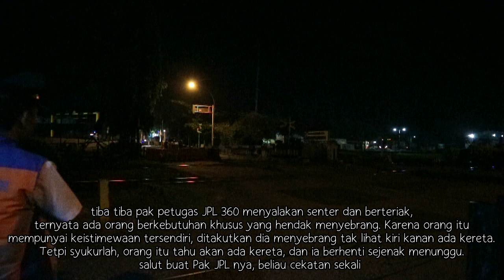Begadang Nungguin KA GAJAYANA - Kereta Favoritkuu!!!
Malam malam begadang nungguin Kereta Api Gajayana, masda mendadak kangenn kereta api ini hahaha

Harus begadang, kenapa? karena gajayana di Purwokerto lewatnya malam hampir dinihari